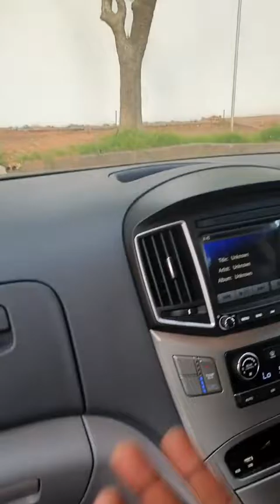DJ Sbu giving cash to amajita